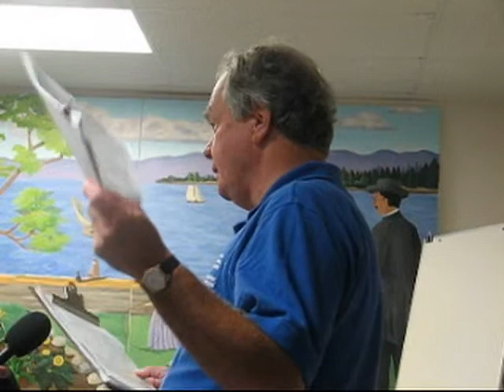Duxbury debates DeLuca decision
Duxbury residents discuss the decision of Town Manager Richard MacDonald not to renew the contract of Police Chief Mark DeLuca